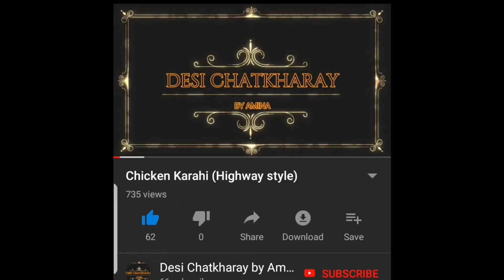CHICKEN CHEESE ROLL **(RAMADAN SPECIAL)**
Chicken Potato Cheese Roll made with potatoes, chicken and cheese